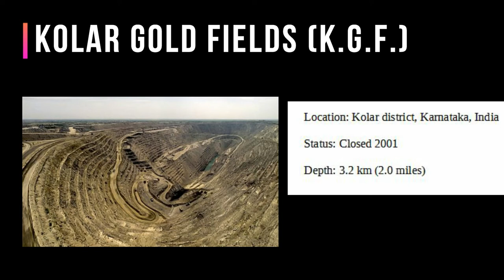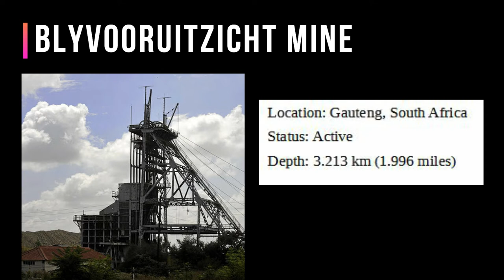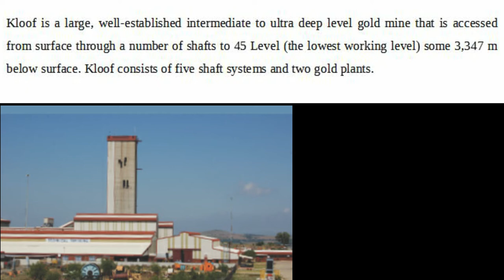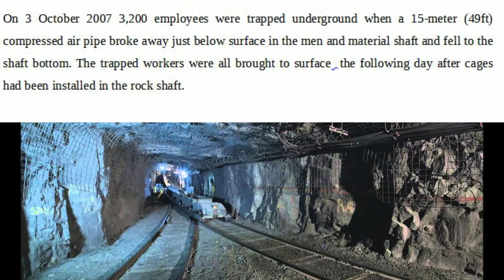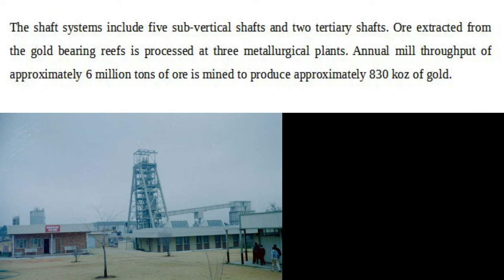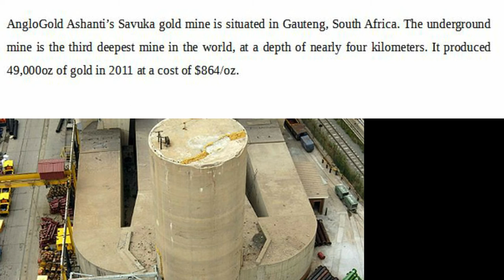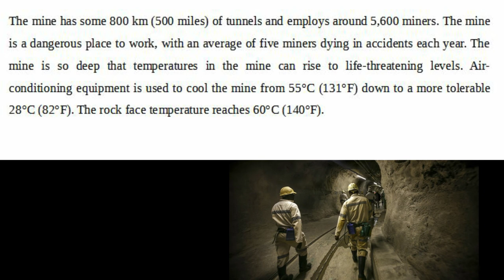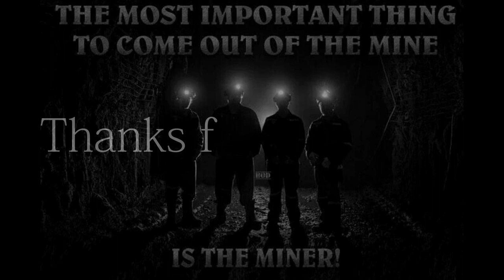Top10 Deepest Mines in The World || How deep Humans have been ???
How deep Humans have been ??? Mining is the extraction of valuable minerals or other geological materials from the Earth, usually from an ore body, lode, vein, seam, reef or placer deposit. Six of the ten deepest mines in the world reside in a particular region of South Africa, while the remaining four are located in Canada and the US.

Intro video source : Video by Alexander Lutkov from Pixabay